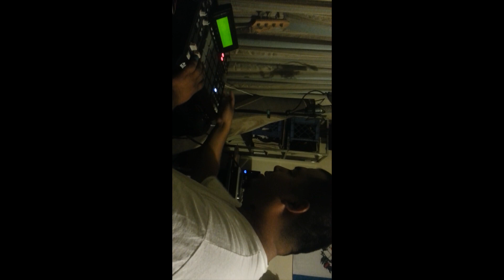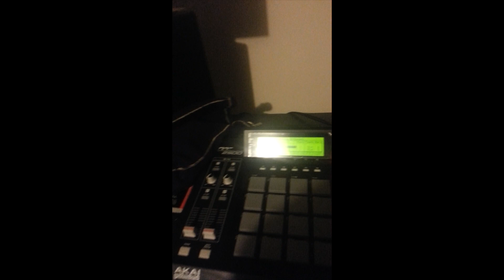DJ Warlock One Chopping up a sample on the MPC25K